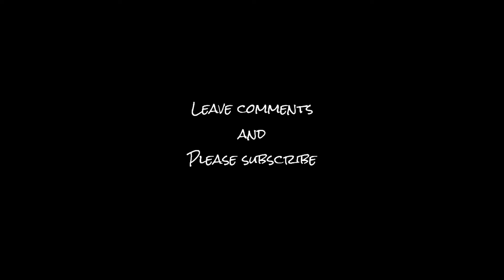133-A view from Hilltop Park, Signal Hill CA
Signal Hill is a town within the city of Long Beach, that is, it is completely surrounded by Long Beach. There is a park called Hilltop Park in Signal Hill which is a perfect place to take photos of Long Beach and other sites. On a clear day you can see Los Angeles as well as Santa Catalina Island.